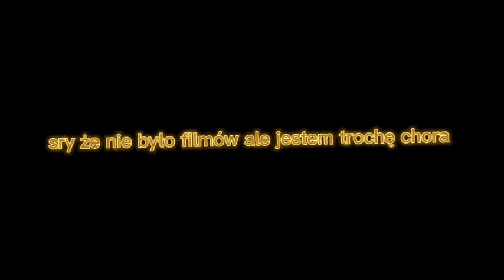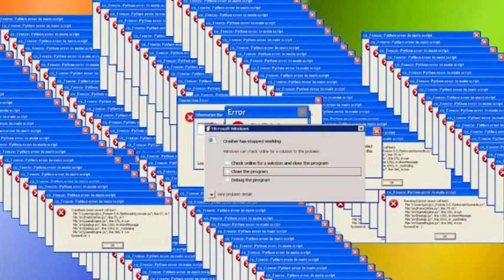Pytam graczy na moje pytania (;-;)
jaki odc chcecię odc? siedziałam żeby ten  filmik wyszedł dobrze i mam nadzieję że się podoba 😊🙂😁

Hejka 😊